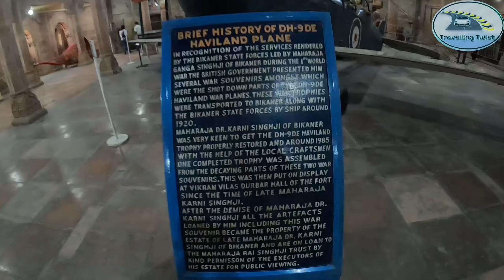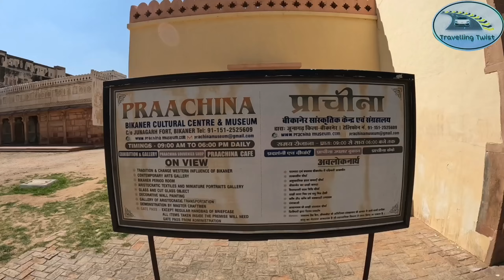bikaner tourist point/ junagadh fort , bikaner / bikaner fort visit with guide